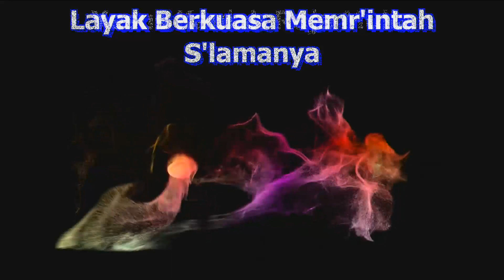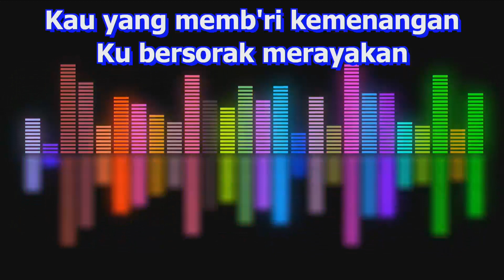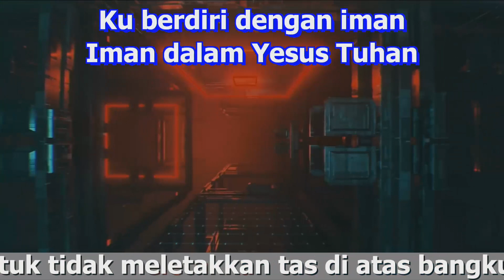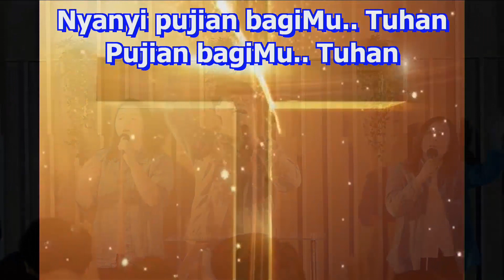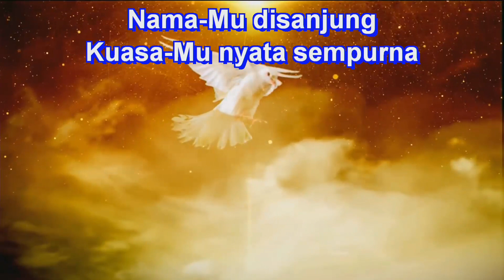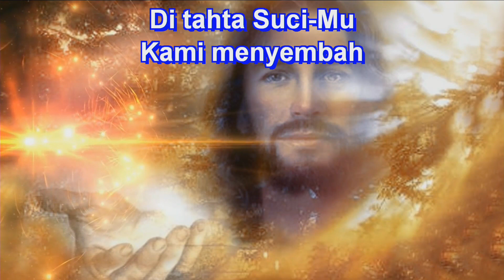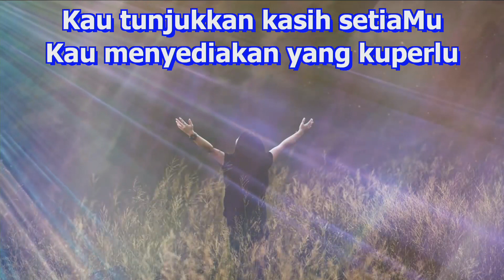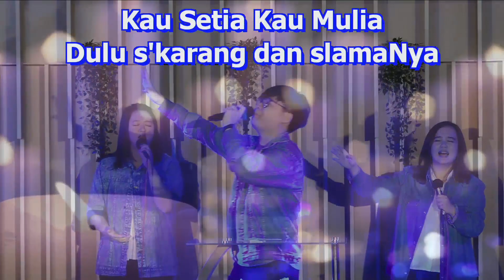Praise & Worship 6 Oktober 2019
WL : Yoshua Abraham

Singer : Livia , Yere , Jansen , Charlie